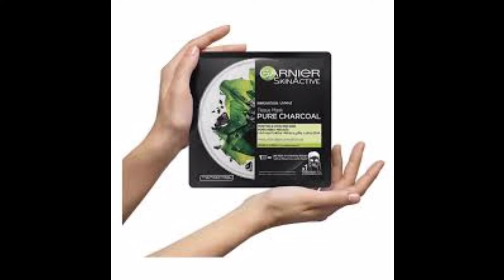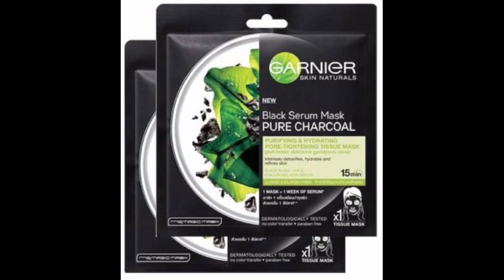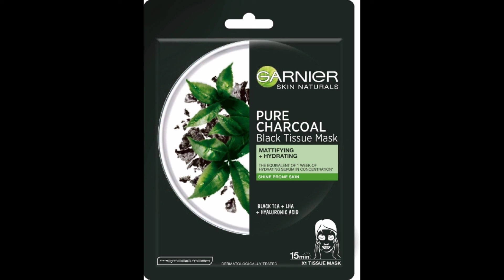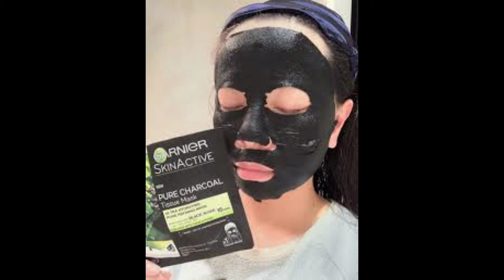GARNIER SKIN ACTIVE PURE CHARCOAL Black Mask ত্বকের জন্য ভালো না খারাপ